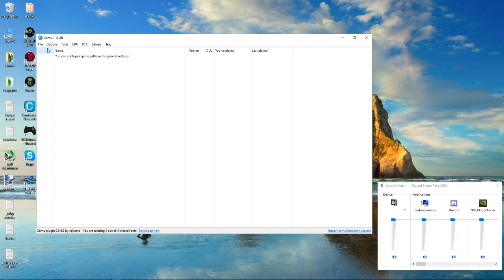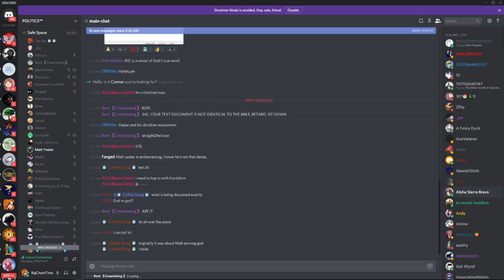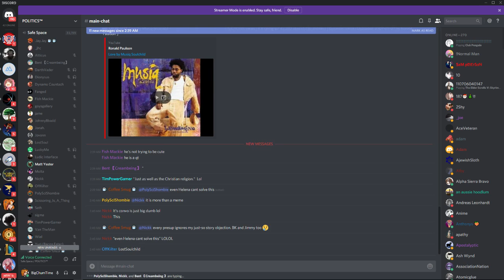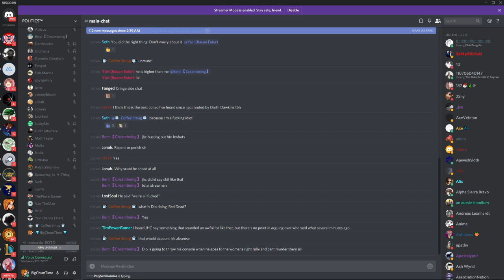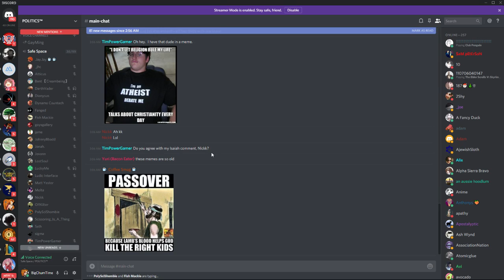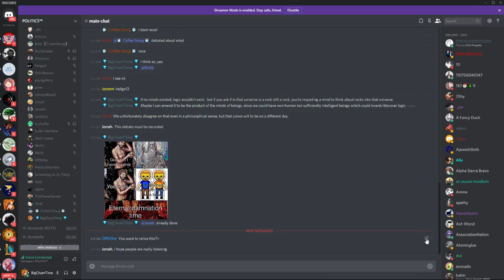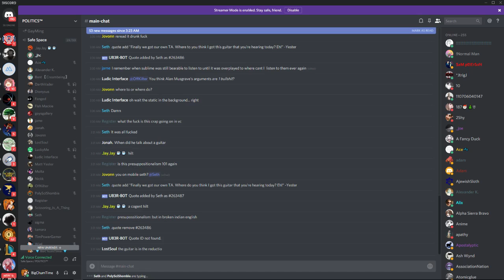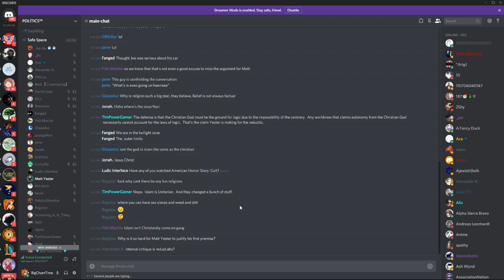_jhc & Untitled.txt vs Matt Yester & Christian Theism